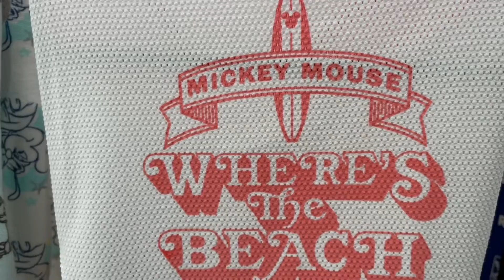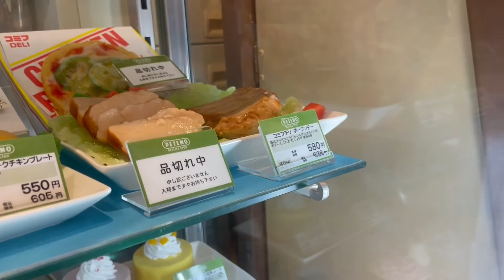Fomos no pet shop comprar o bolo da july (Japão) 9 anos 🎊😃